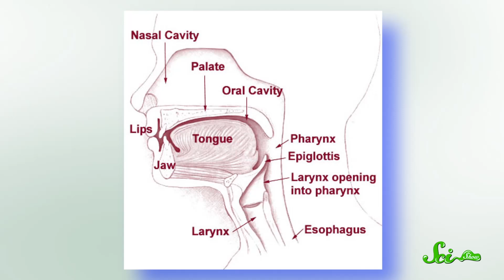Do Women Have Adam's Apples?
Quick Questions takes on the matter of the adam's apple -- The fact is, everyone has one! Learn what it really is, what its purpose is, and why they might look different in different people.